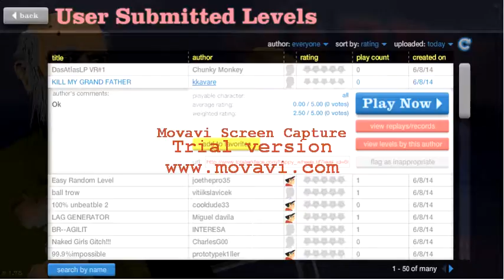my happywheels video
me playing happywheels